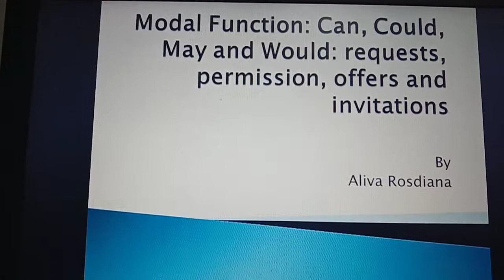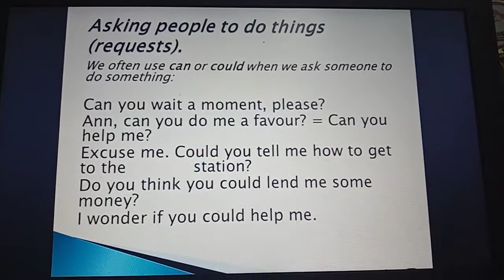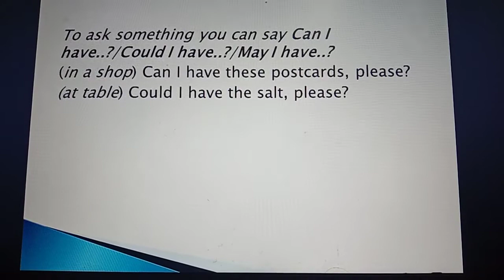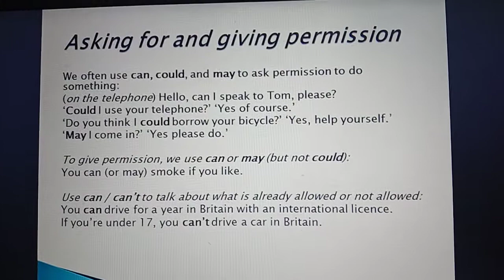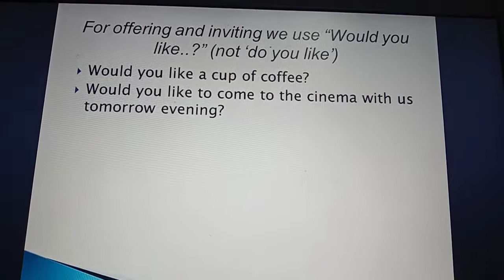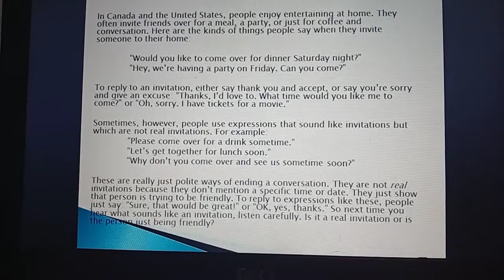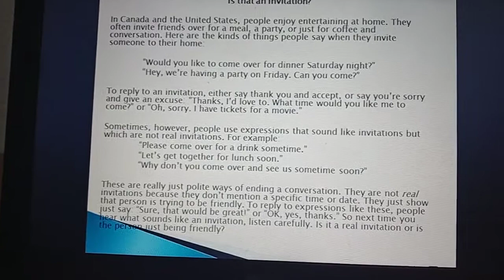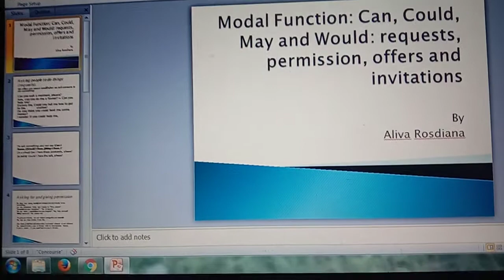Modal Function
special to my students at UNISNU